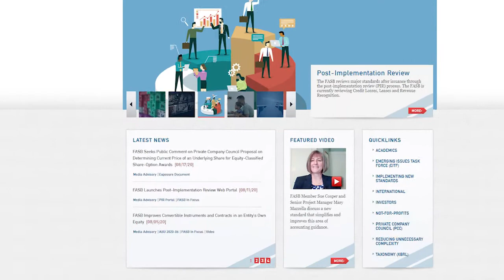FASB Seeks Comment on PCC Proposal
PCC Chair Candy Wright discusses a new proposal designed to reduce cost and complexity for private companies. Learn more about the Exposure Draft and share your views.